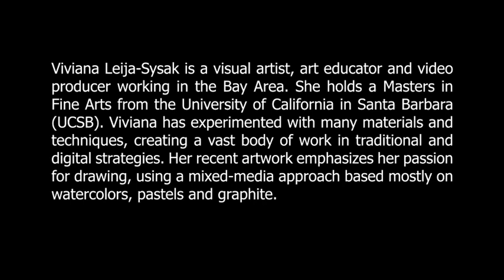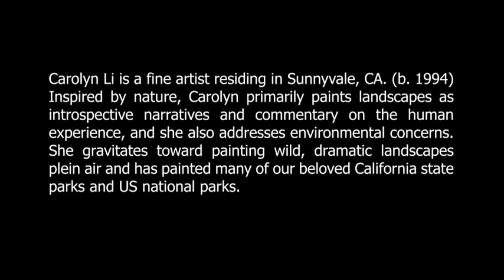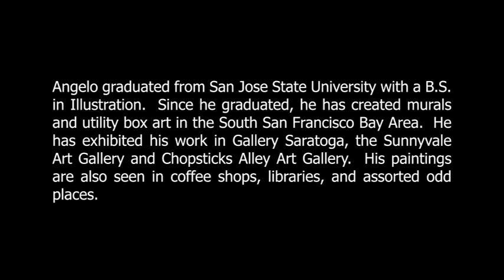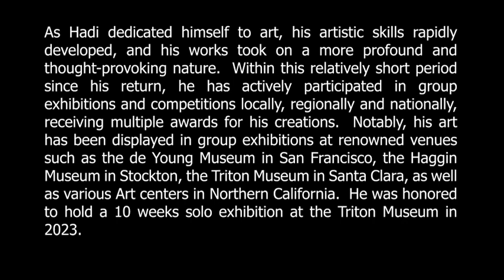A Talk With Artists Hadi Aghaee, Viviana Leija-Sysak, Carolyn Li and Angelo Lopez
On February 11, 2024, San Francisco Bay Area fine artists Hadi Aghaee, Viviana Leija-Sysak, Carolyn Li and Angelo Lopez had a talk on their artistic inspirations, what they want their art to communicate, and the best ways to exhibit and market their art.

At a young age, Hadi Aghaee discovered his passion for art, but life took him on a different path, and he temporarily set aside his artistic pursuits for nearly three and a half decades.  However, in mid-2014, he made the decision to reignite that creative spark and pick up where he had left off.

As Hadi dedicated himself to art, his artistic skills rapidly developed, and his works took on a more profound and thought-provoking nature.  Within this relatively short period since his return, he has actively participated in group exhibitions and competitions locally, regionally and nationally, receiving multiple awards for his creations.  Notably, his art has been displayed in group exhibitions at renowned venues such as the de Young Museum in San Francisco, the Haggin Museum in Stockton, the Triton Museum in Santa Clara, as well as various Art centers in Northern California.  He was honored to hold a 10 weeks solo exhibition at the Triton Museum in 2023.

Through his artistic journey, Hadi has experienced both personal growth and recognition within the art community.  Hadi Aghaee is excited to continue exploring new horizons, pushing the boundaries of his creativity, and sharing his artwork with a wider audience.

Viviana Leija-Sysak is a visual artist, art educator and video producer working in the Bay Area. She holds a Masters in Fine Arts from the University of California in Santa Barbara (UCSB). Viviana has experimented with many materials and techniques, creating a vast body of work in traditional and digital strategies. Her recent artwork emphasizes her passion for drawing, using a mixed-media approach based mostly on watercolors, pastels and graphite.

She has also served as an art educator teaching traditional art and digital strategies, video production, animation and art experimentation to a variety of schools and organizations.

Carolyn Li is a fine artist residing in Sunnyvale, CA. (b. 1994) Inspired by nature, she primarily paint landscapes as introspective narratives and commentary on the human experience, and she also addresses environmental concerns. Carolyn gravitates toward painting wild, dramatic landscapes plein air and have painted many of our beloved California state parks and US national parks.

Carolyn's artwork is about beauty and light and the metaphors they embody. She uses the transparency of watercolor to allow bright white paper to shine through washes and apply layering techniques to create depth and texture. Drawing from her Asian heritage, Carolyn uses sumi brushes to create lucid and calming watercolor paintings, expressing her spiritual and emotional responses to the surrounding world. She aims to inspire connection to beauty in the natural world and create artwork that conveys beauty, truth, and hope.

Carolyn Li received her BA in Studio Art and Illustration from Seattle Pacific University. Her artwork has been profiled in several publications and exhibited in the San Francisco Bay Area.

Angelo Lopez’s art was deeply inspired by his love of comics and his love of children’s book illustrations.  As a child, Angelo loved watching the Marx Brothers, Abbott and Costello, Willliam Powell and Myrna Loy, Charlie Chaplin and all the old comedians and comic actors and actresses of the Golden Age of Hollywood. He likes to laugh, whether something is funny or not, and he channels this into his art.

Angelo graduated from San Jose State University with a B.S. in Illustration.  Since he graduated, he has created murals  and utility box art in the South San Francisco Bay Area.  He has exhibited his work in Gallery Saratoga, the Sunnyvale Art Gallery and Chopsticks Alley Art Gallery.  His paintings are also seen in coffee shops, libraries, and assorted odd places.